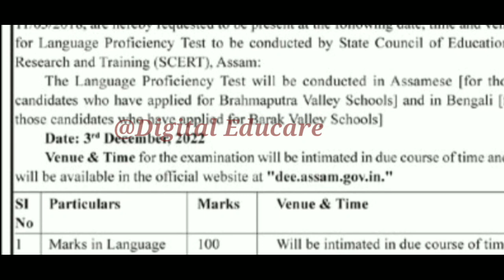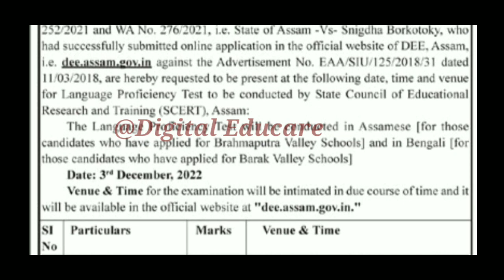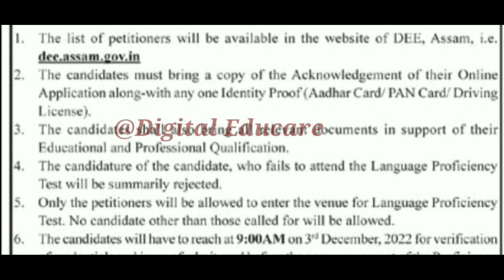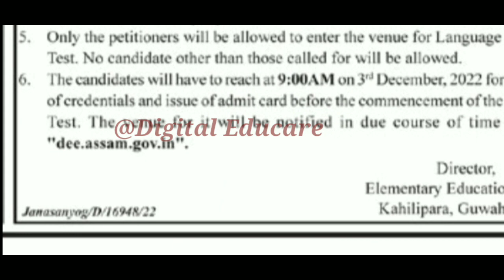TET ৰ নিযুক্তি সম্পৰ্কীয় এটা গুৰুত্বপূৰ্ণ জাননী|lpup tet recruitment@DigitalEducare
TET ৰ নিযুক্তি সম্পৰ্কীয় এটা গুৰুত্বপূৰ্ণ জাননী|lpup tet recruitment‎@Digital Educare

monthly wages increase for assam home guard
home guard salary increased
assam direct recruitment grade 3 results on 6th November

Re-evaluation Results
Assam tet
digital educare
digital educare maths
digital
Kumar basanta, Assam
ranuj Pegu
102 nos contractual teacher Case  Gauhati high court for experience mark
again Gauhati high court regarding apsc exam,apsc exam, apsc exam admit card download, violation of exam rules regarding apsc nalini kanta deka, ADRE Gr 3 and Gr 4 new update